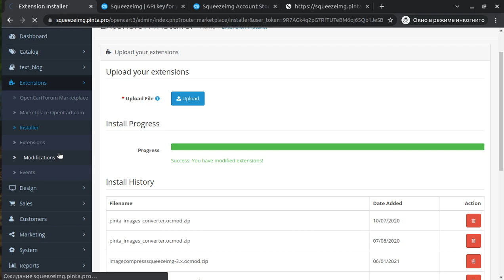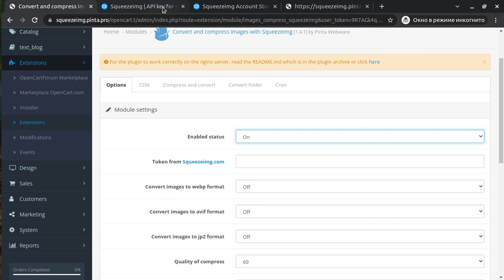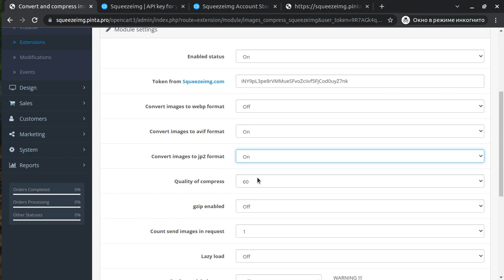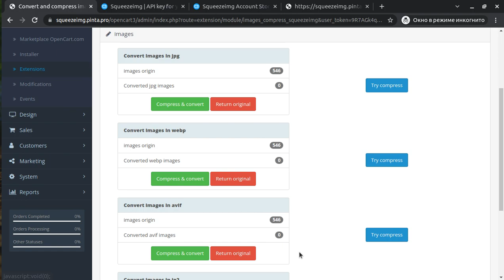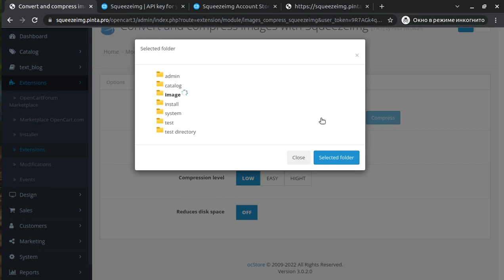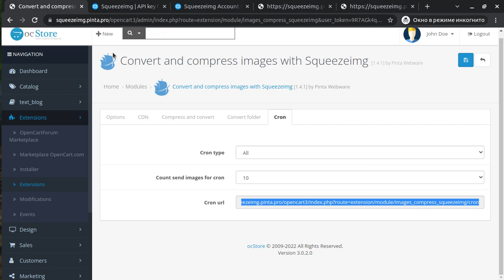OpenCart Image Compress with Squeezeimg - webp/jp2 convert, image png, jpg, jpeg, gif, svg, bmp, tif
Module for OpenCart (v. 1.5 - 3.x):
Use the "Image Compress with Squeezeimg" extension to optimize the size of your website's images, speed up the page loading, free up the space for storing data on the server and increase your ranking in search engines such as Google, Yandex, etc.
The "Image Compress with Squeezeimg" extension uses functions of the Squeezeimg Image Optimizer, including using a CDN server. You can compress / convert images without visible quality loss or with loss to quickly minimize the size of your images. to quickly minimize the size of your images. You can compress / convert images without visible quality loss or with loss.

Install the "Image Compress with Squeezeimg" extension to your website.
You DON'T NEED to install ANY OTHER extensions and libraries!!!
Also, register your Squeezeimg account and generate an API key to use on your website. You can use 1000 images per month for FREE, or you need to pay for any Squeezeimg Image Optimizer plan to use more images.
Then the "Image Compress with Squeezeimg" extension will do all the image optimization for you!

Fast compression and conversion of images without visible quality loss using the Squeezeimg service. This feature minimizes the size of all your images and increases the loading speed of your websites and applications. On average, images are compressed by 50-80%, and pages of a website or application load much faster.
You can use the extension to compress images of any size and the most popular formats - PNG, JPG, JPEG, GIF, SVG, BMP, TIFF.
Also, the extension allows you to convert images to WebP, AVIF, and jp2 format. After conversion, your images are reduced by 50% compared to the original images.
And you can apply compression / conversion only for specific folders with images. This helps to use the image limit efficiently.
With one API key, you can compress and convert up to 1000 of your images every month for FREE.
If that's not enough for you, you can choose and pay for a suitable Squeezeimg Image Optimizer plan (check out all pricing

You can use Lazy Load as an additional way to reduce the page's loading time and improve overall website performance.

Also, with this extension, you can create a complete sitemap with images as an XML file in a few seconds and upload it to Google Search Console, Yandex.Webmaster.

If you want to automatically compress / convert your images, you can set up the CRON task.

Apply the "Image Compress with Squeezeimg" extension and:
* Increase website / application loading speed and improve SEO rank.
* Reduce used disk space and improve performance of website / application.
* Improve the loyalty of your customers by making your pages load faster.

ATTENTION!!! For the extension to work correctly, you must take into account that:
* The extension works on servers under Apache2, Nginx.
* The extension does not work with Microsoft IIS without the Rewrite module.
* The extension will not work if you have activated the Pagespeed Module from Google.
* The extension is compatible with themes such as Journal2, Journal3, and others.
* Possible conflict with the OpenCart Lightning plugin. To resolve the conflict, you need to make changes to the DIR_APLICATION file (controller / extension / lightning / zero.php) - replace the text "php html htm xml yml" with "jpg jpeg png php html htm xml yml".

Features:
* Compresses images (PNG, JPG, JPEG, GIF, SVG, BMP, TIFF).
* Converts images to WebP, AVIF, and jp2 format and reduces their size.
* Minimizes an unlimited number of images.
* Allows you to select the needed options for compression / conversion.
* Reduce used disk space.
* Saves original images, if necessary.
* Adds GZIP compression for the server.
* Uses Lazy Load for images.
* Allows you to select a specific folder with images for compression / conversion.
* Generates a complete sitemap in an XML file.
* Optimizes images using CDN servers.
* Automatically compresses / converts images by starting the CRON task.

Installation instructions:
* Download and install the extension;
* Register your Squeezeimg account;
* In the extension settings, add the API key that generated in the Squeezeimg service;
* Select the parameters for image compression / conversion;
* Enable the Lazy Load function (if necessary);
* Use a complete sitemap with images as an XML (if necessary);
* If necessary, compress / convert only those images that are saved in a specific folder;
* Apply image handling via CDN servers;
* Configure automatic CRON operation (if necessary);
* Use the detailed instructions for configuring nginx server (if necessary);
* Optimize images;
* As a result, the optimized images are added to your website.